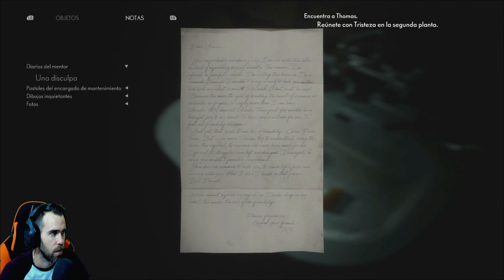MANIPULACION EXPECTRAL😱THE MEDIUM😱Gamplay en Español 2021--PARTE 3 GUIA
The Medium es un walking simulator de terror psicológico en tercera persona, estructurado en torno a la resolución de puzzles y la narración. Se trata de un juego que sigue la estela de los títulos anteriores de Bloober Team, pero mejorando todo lo conocido. En esta ocasión, no solo tendremos las mecánicas propias de los walking simulator, que ya hemos visto en juegos como Layers of Fear u Observer, sino que además Marianne llega con unas habilidades muy interesantes que el juego consigue exprimir a la perfección.